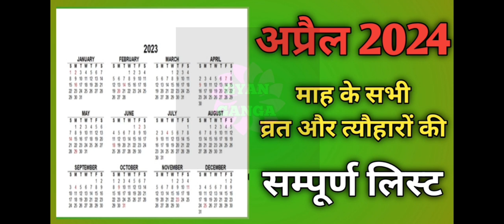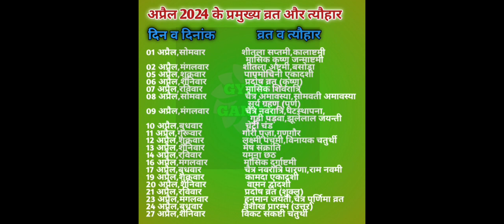Calendar 2024 April|April 2024 vrat tyohar|Hindu festival 2024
अप्रैल महीने वाले व्रत त्योहार 2024 | April Vrat Tyohar 2024 | April Fast Festival Holiday List 2024, अप्रैल महीने वाले व्रत त्योहार 2024  April Vrat Tyohar 2024 April Fast Festival Holiday List 2024
अप्रैल माह 2024 व्रत त्यौहार संपूर्ण तिथियां चैत्र व्रत त्यौहार 2024 चैत्र माह 2024 कैलेंडर व्रत त्यौहार लिस्ट 2024 चैत्र नवरात्रि 2024 में कब है चैत्र नवरात्रि व्रत तिथि 2024 रामनवमी कब है 2024 रामनवमी 2024 डेट टाइम मुहूर्त चैत्र अमावस्या 2024 में कब है कामदा एकादशी कितनी तारीख को है वरुथिनी एकादशी कितनी तारीख को है 2024 चैत्र पूर्णिमा कब है 2024 में चैत्र अमावस्या पूजा विधि व्रत कथा उपाय कामदा एकादशी कितनी तारीख को है कामदा एकादशी पूजा विधि व्रत कथा उपाय चैत्र नवरात्रि कब मनाई जाएगी रामनवमी कब 2024 में एकादशी पूजा विधि रामनवमी शुभ मुहूर्त 2024 अप्रैल प्रदोष व्रत कब है चैत्र प्रदोष व्रत तिथि शुभ मुहूर्त पूजा विधि चैत्र चतुर्थी कब है 2024 अप्रैल चैत्र नवरात्रि 2024 अप्रैल माह 2024 व्रत त्यौहार लिस्ट 2024 अप्रैल माह 2024 व्रत त्यौहार कैलेंडर लिस्ट अप्रैल माह 2024 व्रत और त्यौहार मई माह 2024 व्रत और त्यौहार अप्रैल माह 2024 व्रत और त्यौहार जून माह 2024 व्रत और त्यौहार जुलाई माह 2024 व्रत और त्यौहार अगस्त माह 2024 व्रत और त्यौहार अक्टूबर माह 2024 व्रत और त्यौहार नवंबर माह 2024 व्रत त्यौहार सितंबर माह 2024 के व्रत और त्यौहार दिसंबर माह 2024 के व्रत और त्यौहार अप्रैल माह 2024 के व्रत और त्यौहार अप्रैल माह 2024 के व्रत और त्यौहार भारतीय हिंदी अंग्रेजी कैलेंडर 2024 हिंदी पंचांग कैलेंडर 2024 भारतीय कैलेंडर 2024 छुट्टी अवकाश व्रत व्रत त्यौहार 2024 व्रत त्यौहार संपूर्ण तिथियां 2024 अप्रैल माह में कौन कौन से व्रत त्यौहार पड़ेंगे चैत्र माह में कौन कौन से व्रत त्यौहार पड़ेंगे चैत्र के महीने आने वाले प्रमुख व्रत त्यौहार अप्रैल माह 2024 छुट्टी अवकाश व्रत व्रत त्यौहार अप्रैल एकादशी कब है 2024 चैत्र पूर्णिमा 2024 चैत्र चतुर्थी अप्रैल 2024 चैत्र वरुथिनी एकादशी कब है 2024 चैत्र अमावस्या कब है 2024 बैसाख अमावस्या कब है अप्रैल प्रदोष व्रत 2024 |